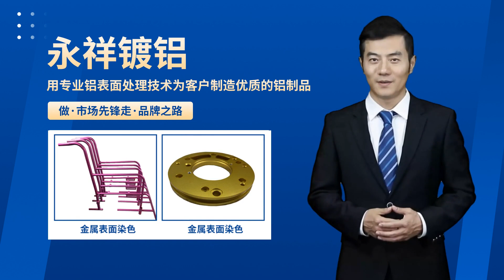Yongxiang Aluminum Company Service Scope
Jiangsu Changshu Yongxiang Aluminum Company specializes in various surface treatment processes for aluminum parts of all sizes. We offer services such as mechanical polishing, automatic sandblasting, surface brushing, tri-acid polishing, anodizing, surface coloring, hard anodizing, hard coloring, post-anodizing printing, and laser engraving. Additionally, we can integrate aluminum extrusion, aluminum die casting, turning, CNC machining, stamping, and other processes according to customer requirements, providing comprehensive aluminum product manufacturing and surface treatment services.